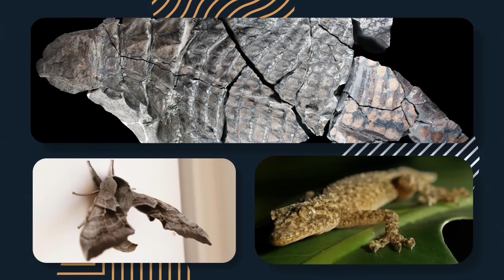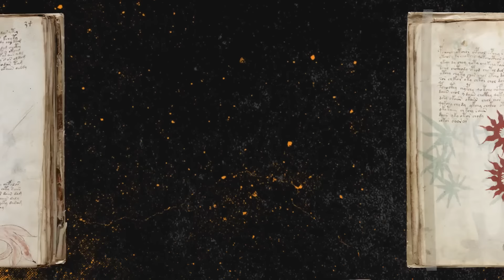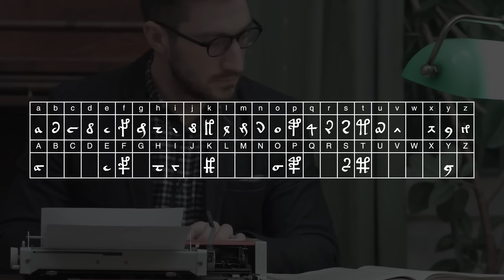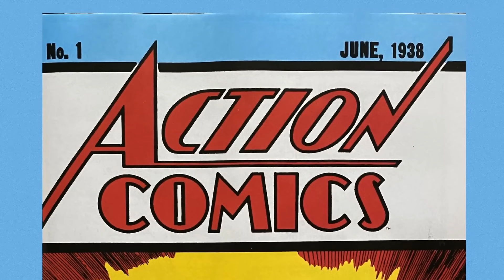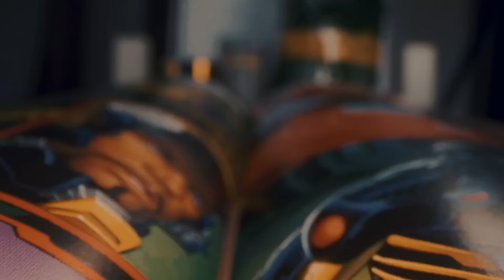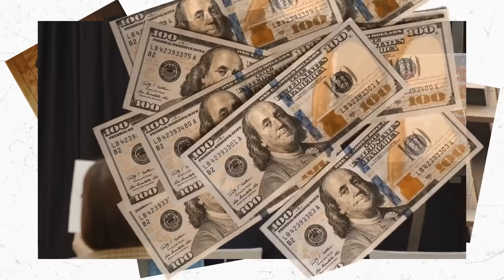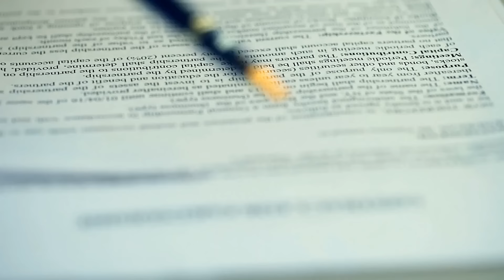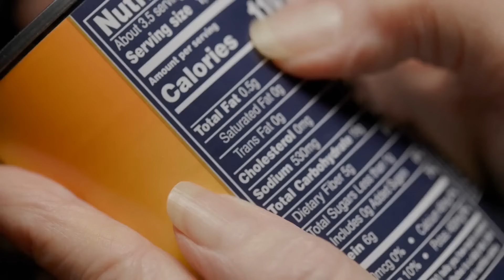15 шокирующих открытий по всему миру, от которых вы останетесь без слов!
Откройте для себя загадочные и поразительные открытия со всех уголков глобуса, которые, безусловно, заставят вас восхищаться. Просмотрите прямо сейчас, чтобы стать свидетелем необычного и расширить свое понимание самых удивительных откровений мира.